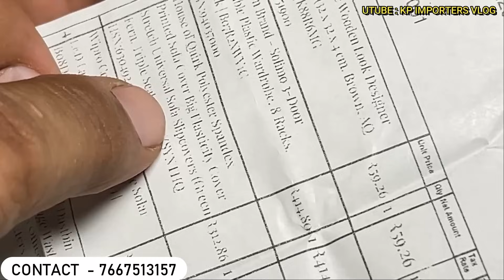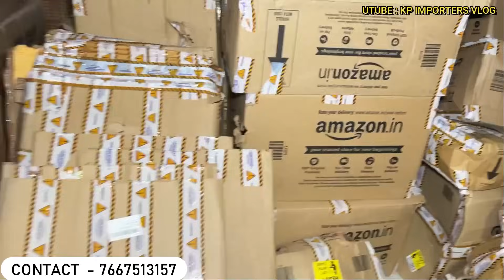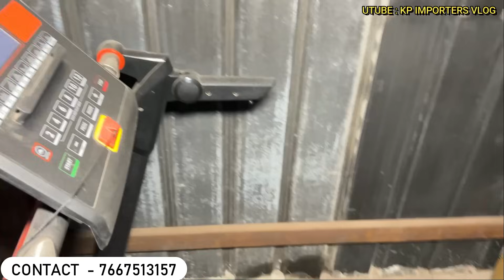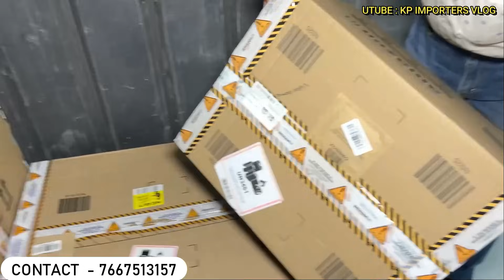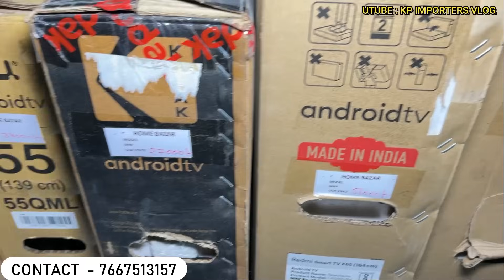open box all categories | open box original accessories | 80% OFF | 100% Original | With Warranty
Video info:—
Shop name:—  HOME BAZAR
Address:—    pillar no- 703 near tikari kala metro station gate no-2

Searched related topics :-
1 sabse sasta electronic saman kaha milta hai
2 sabse sasta electronics warehouse
3 sabse sasta home appliances
4 cheapest electronics in delhi
5 washing machine
6 washing machine me kapde kaise dhoye
19 ac refrigerator wholesale market in delhi
20 70% discount ac fridge washing machine
21 80% discount ac fridge washing machine
22 80%OFF electronics&homeappliances with brand warranty
imported electronics
electronics market
home appliances wholesale in delhi
open box category
open box airpods pro
open box mobile deals
open box apple airpods
open box mobile
open box accessories delhi
open box oneplus bullet z
open box mobile phones in delhi
open box mobile phones
open box speakers delhi
open box speaker
open box mobile phones best rate
open box phones in delhi
open box mobile phones as lowest rate
open box mobile accessories delhi
best open box mobile in delhi
amazon
amazon mystery box
amazon returns
amazon mystery box unboxing
amazon customer returns
amazon returns box
open box delivery amazon
amazon open box delivery
amazon tech
open box delivery amazon tv
open box inspection amazon
mystery box
amazon open box delivery scam
amazon open box delivery order
amazon open box delivery kya hai
amazon open box delivery mobile
open box delivery scam by amazon
kya amazon open box delivery deta hai
amazon customer returns
amazon returns
amazon
amazon return pallets
i bought amazon customer returns pallet
amazon tech
amazon return
amazon return pallet
amazon return pallets unboxing
i bought a box of amazon customer returns
tech returns
amazon return process
customer returns
amazon fba return process
product return by customer
how to return product amazon
amazon return box
amazon product return kare